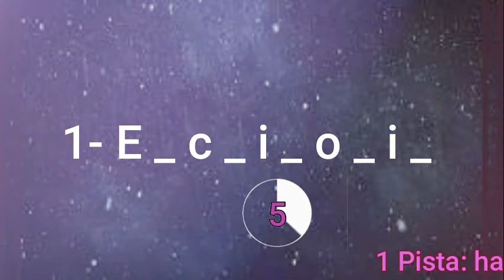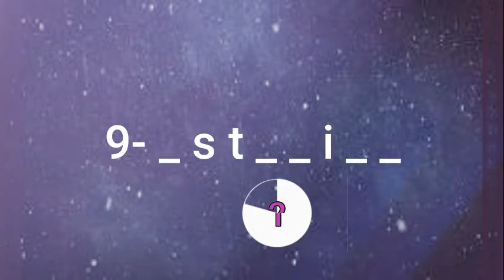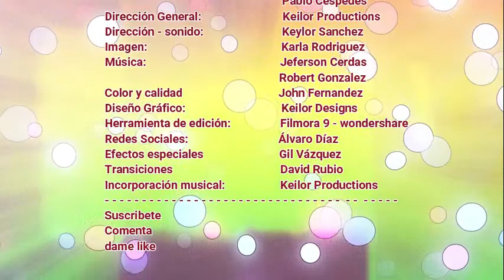Adivina la palabra con espacios #7 / Keilor Productions /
Hola gente, para ser breve, les traigo un nuevo video y esta vez es un nuevo video de adivina la palabra #7, espero que les guste, ya saben que un mensaje oculto será revelado, así que participen y pongan a prueba su análisis y velocidad mental a la hora de descubrir las 10 palabras que les aguarda, yo soy Keilor Productions y espero se entretengan.
Comenta lo que más quieras, así como lo que más te llamó la atención.
Keilor Productions®